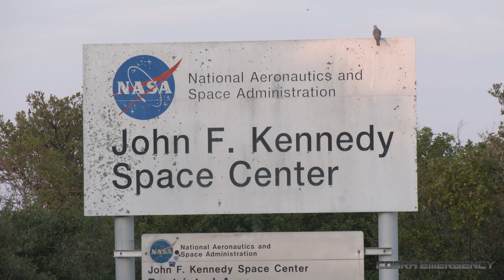SpaceX Falcon 9 rocket launches Starlink satellites to orbit as beachgoers watch 🚀 🛰️ 🌎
A crowd of beachgoers watch a SpaceX Falcon 9 rocket launch a payload of Starlink satellites to orbit from Cape Canaveral Space Force Station, just before the park closed.

On October 26th at 1747 EDT, a SpaceX Falcon 9 Block 5 launched the Starlink Group 10-8 mission. 22 satellites were deployed in Low Earth Orbit after being jettisoned by the second stage. The first stage, Booster 1069, returned to land on the droneship 'Just Read The Instructions' with the payload fairings splashing down nearby (look out for their recovery on the channel!).

This video was shot from Playalinda Beach at only 6 miles from the launch vehicle at Space Launch Complex 40, Cape Canaveral Space Force Station. The rocket flew North East over the Atlantic Ocean, giving beachgoers a great view as the spacecraft separated. This occurred 13 minutes before the 1800 closing time of the Canaveral National Seashore, as enforced by US Park Rangers.

This was the 73rd launch of the year from the Eastern Range, beating last year's record of 72. This is per US Space Force Launch Delta 45 on X

Ⓒ CobraEmergency